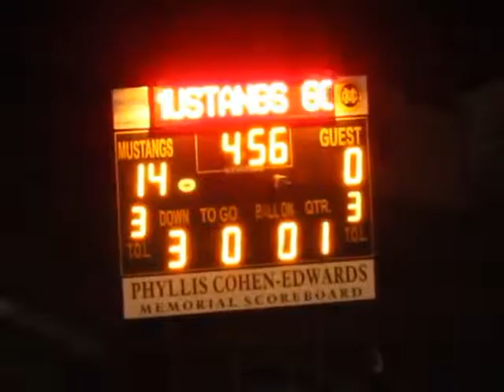D3+Jaguars+20+ +Black+Knights+0,+11 13 11 SD